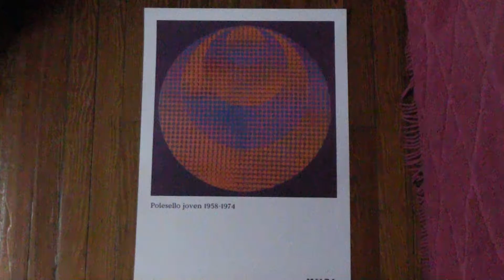MALBA Rogelio Polesello Cuadro 1968 plis endommage un pli visible depot 2016